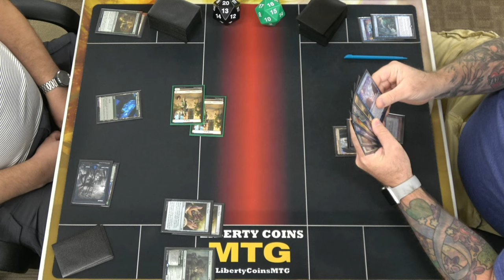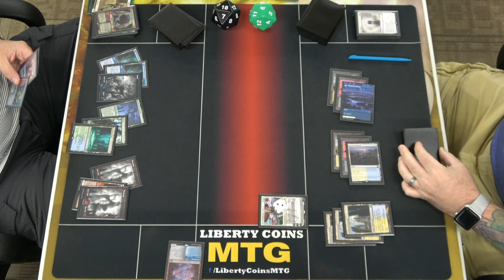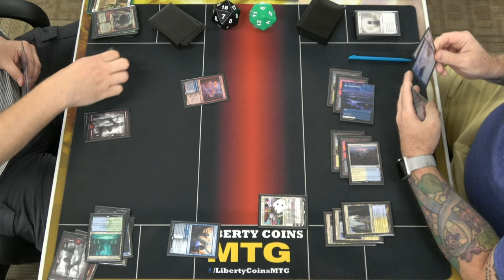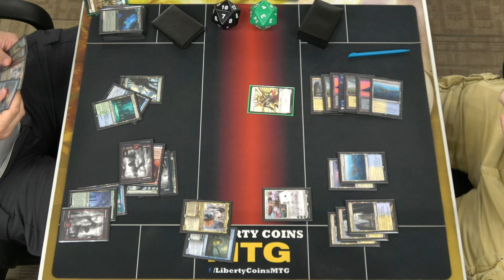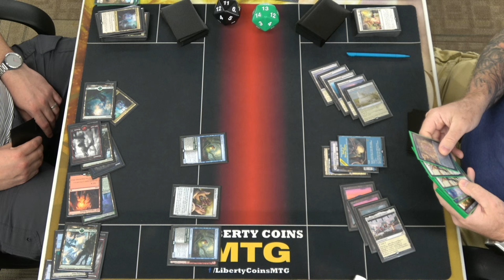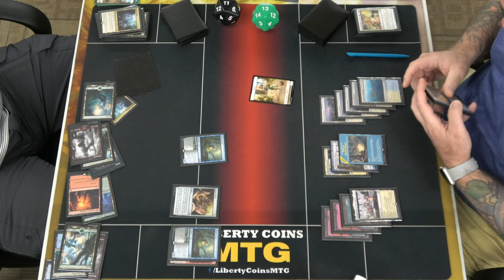Temur Adventures 🔴🔵🟢 vs Azorius Control 🔵⚪ | Pioneer FNM 07-05-24 | Round 3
Open Discord.